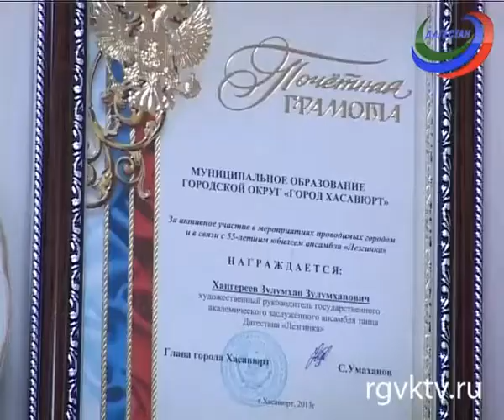Фильм РГВК "Дагестан" покажут на канале "Россия-1"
Фильм телекомпании РГВК «Дагестан» покажут завтра в 8.55 на телеканале «Россия 1» в программе «Мусульмане». Главный герой выпуска знаменитый ансамбль «Лезгинка», которому в этом году исполняется 55 лет. Автор телепроекта -- редактор художественного вещания Зарипат Курамагомедова.